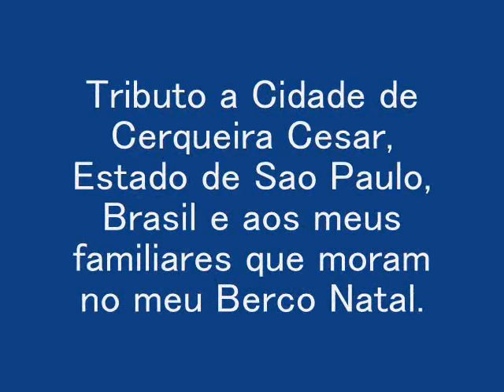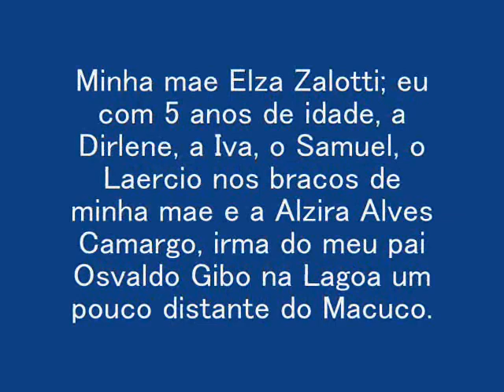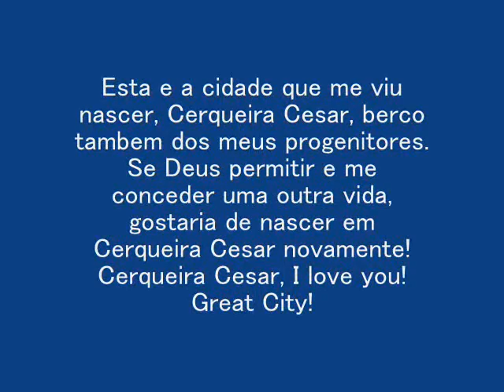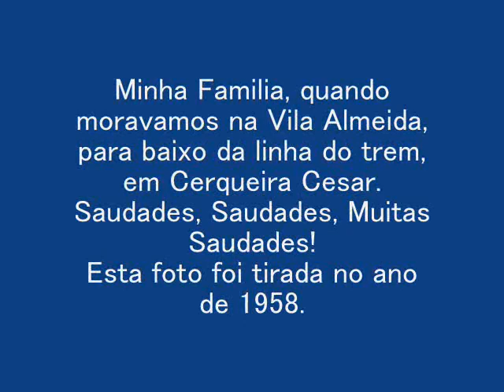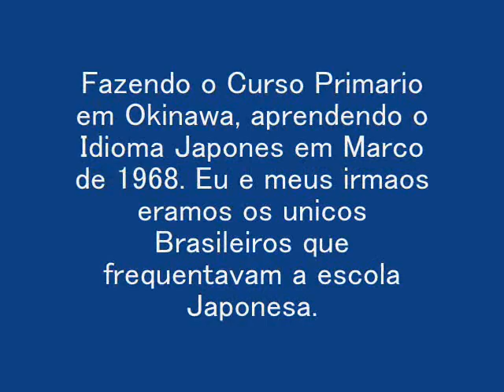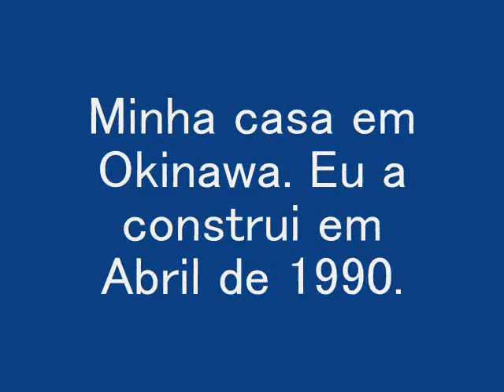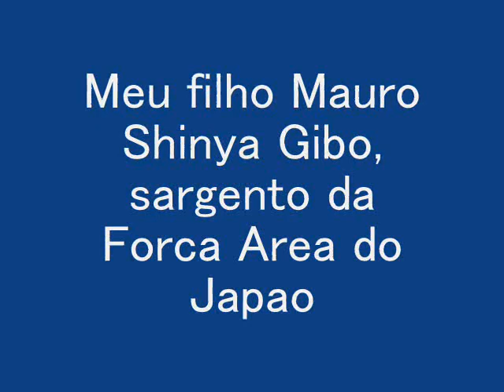Tributo a Cidade de Cerqueira Cesar.wmv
Cerqueira Cesar e a cidade que me viu nascer. Ali moram muitos dos meus familiares. Deixei minha cidade quando era ainda muito jovem mas guardo muitas recordacoes belissimas de minha infancia em C. Cesar. Se Deus me permitir outra vida e outra vez nascer, gostaria de nascer novamente em C. Cesar e ate la fecho meus olhos e continuo a recordar com grandes emocoes.